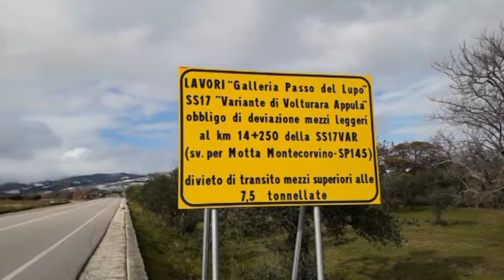Galleria Passo del Lupo chiusa, il sindaco di Volturino alza la voce